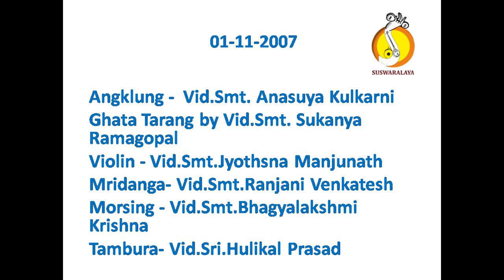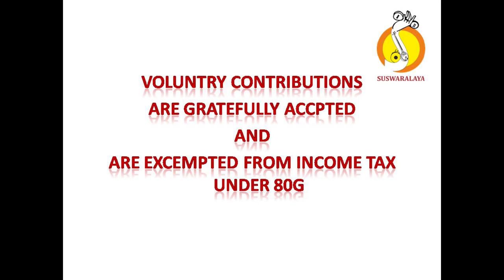2 JALANDHARA VALACHI ROOPAKA MUTTAIAH BHAGAVATAR